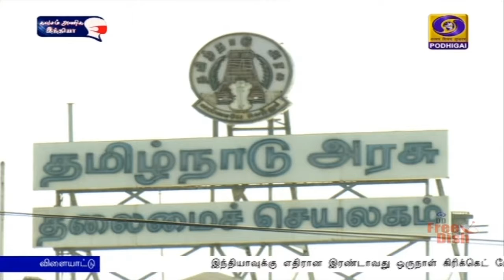முதல்கட்ட வாக்குப்பதிவுக்கு ஏற்பாடுகள் தயார்PodhigaiTamilNews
மேற்கு வங்கம், அஸ்ஸாம் மாநிலங்களில் நாளை  நடைபெற உள்ள முதல்கட்ட வாக்குப்பதிவுக்கு ஏற்பாடுகள் தயார்.